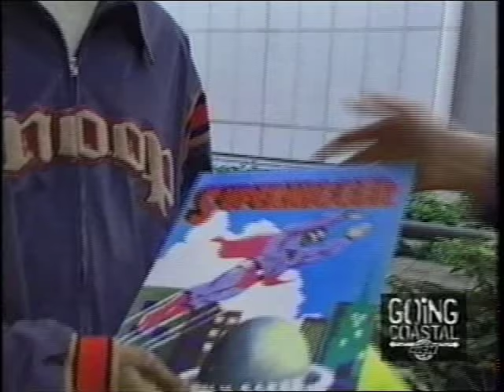Nardwuar vs. Snoop Dogg (2002)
Nardwuar's second interview ever with Snoop Doggy Dogg!   Note: A few weeks after this interview took place Snoop's appearance in "A Very Special Muppet Christmas" was cut out. Apparently a special interest group pressured the producers of the special to axe Snoop, because his "controversial image is not suited for children."